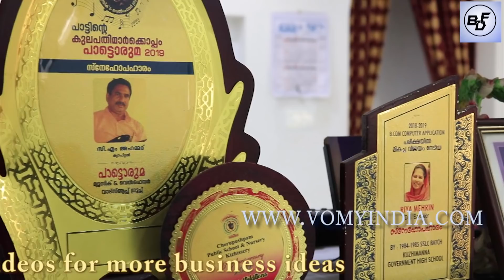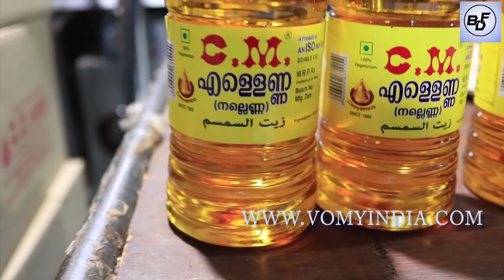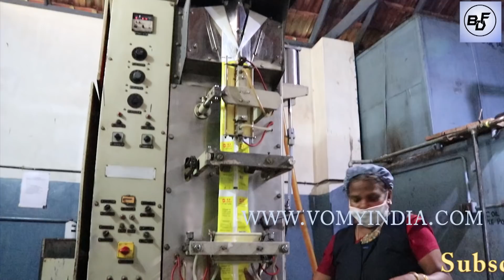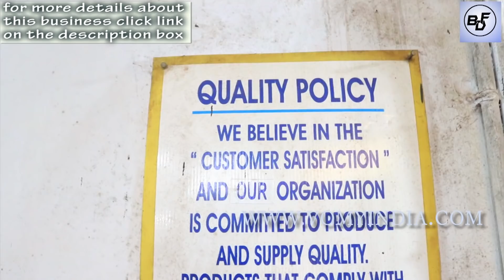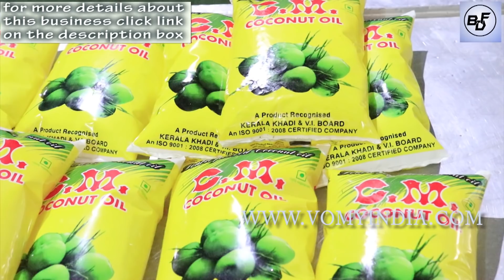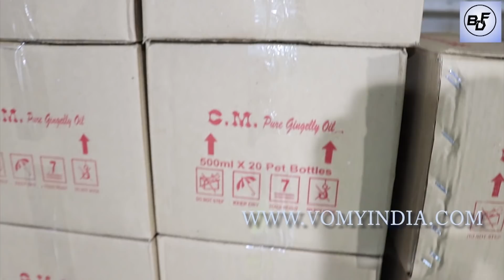business ideas|edible oil making business|ഭക്ഷ്യ എണ്ണ ഉല്പാദനവും ബിസിനസ്സും പഠിക്കാം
this videos showing all the details about the machines ,marketing and raw materials etc for edible oil making business.